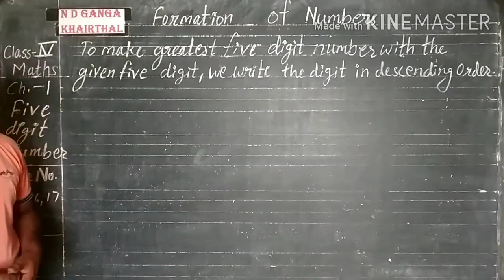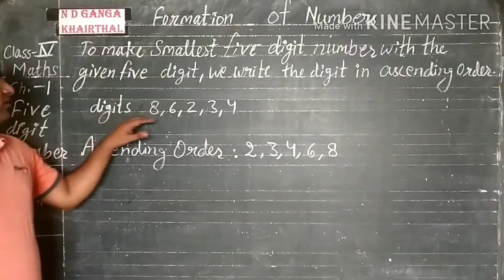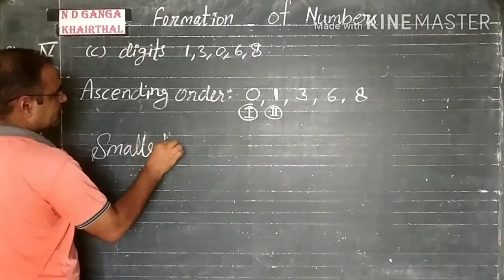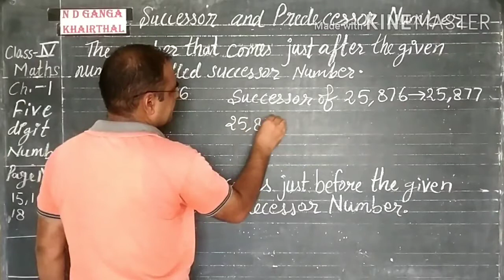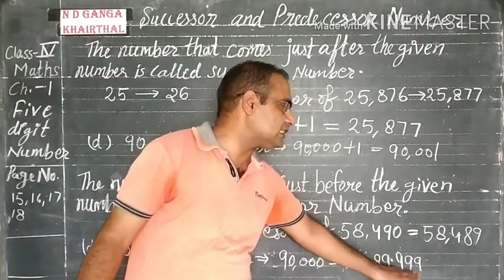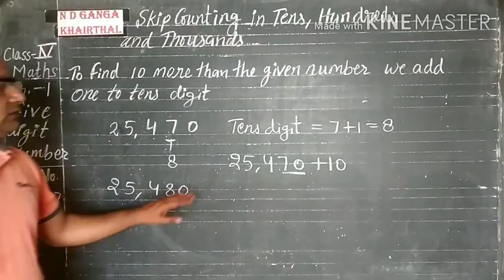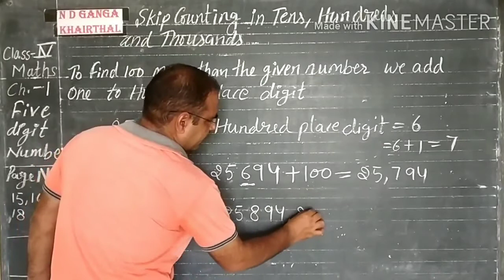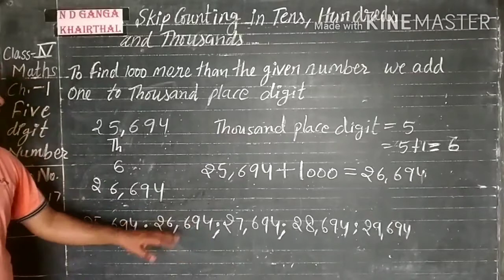Class - 4th # Maths # Ch. - 1# Video - 8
Chapter - 1#Five Digit Number# Topic - Number Formatuon# Video - 8